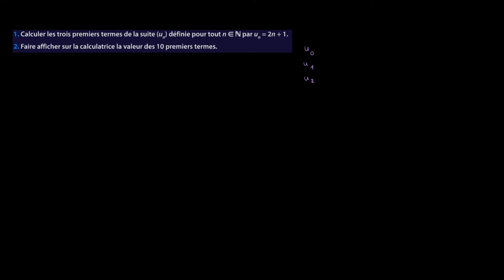Mathématiques - Calculer les termes d'une suite définie par une formule explicite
Retrouvez-moi en live sur Twitch Dans cette vidéo nous allons nous exercer à calculer les termes d'une suite définie par une formule explicite afin de s'entraîner aux suites numériques pour le programme de première en mathématiques.

Table des matières:
0:00 - Question 1.
1:30 - Question 2.

Sources:
Manuel Magnard Sésamath première